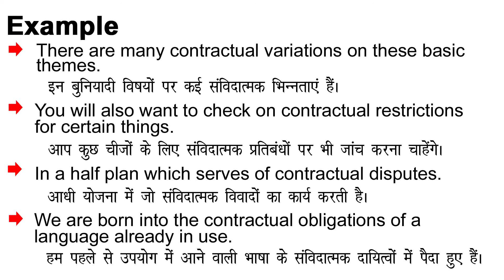Contractual Meaning in Hindi/Contractual ka Matlab kya Hota hai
Contractual meaning in Hindi
Contractual ka Matlab kya Hota hai
Contractual ka Hindi Meaning
Contractual explained in detail.

इस विडियो में मैं  ,Contractual शब्द का इंग्लिश में अर्थ या मतलब क्या होता है इसके के बारे पूरी विस्तृत रूप से बताया .